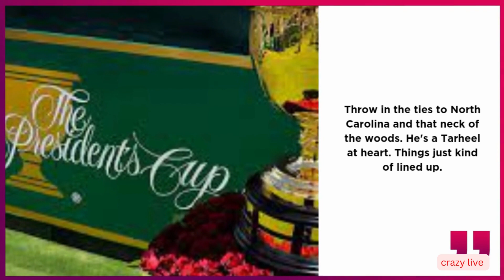Tarheel Davis Love III a perfect choice for American team captain for 2022 Presidents Cup